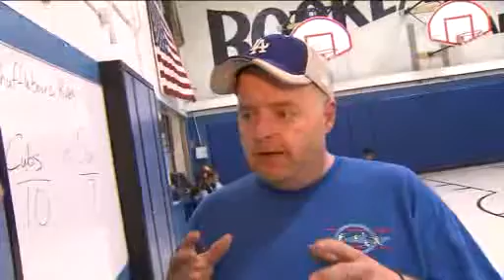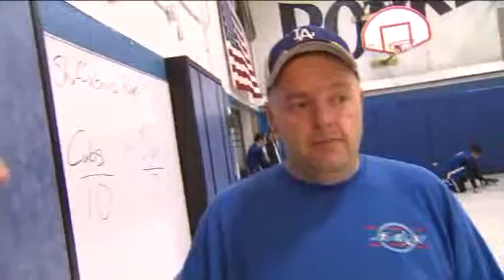Preston Radtke and Goalball